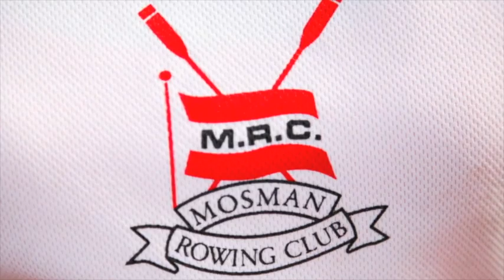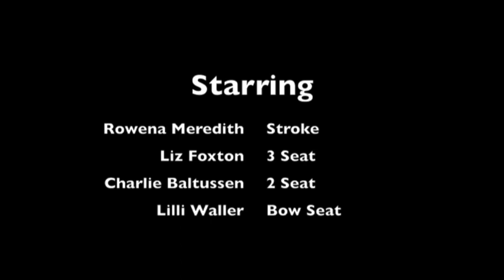mosman junior quad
winner of club regatta - 2016-ish?